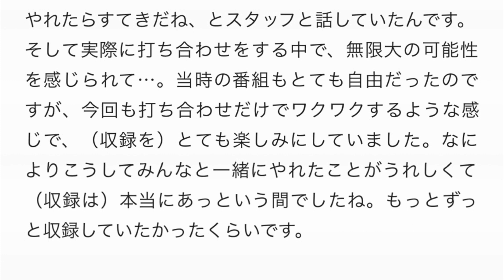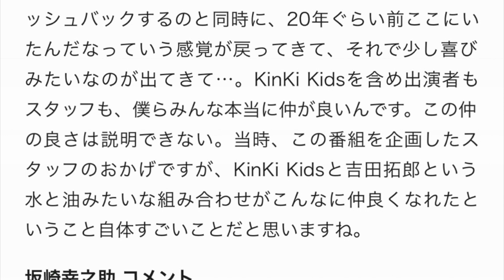KinKi Kidsデビュー20周年記念日に「LOVE LOVE あいしてる」復活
KinKi Kidsと吉田拓郎がMCを務めるフジテレビ系音楽バラエティ「LOVE LOVE あいしてる」が16年ぶりに特番として復活。KinKi KidsのCDデビュー日の7月21日（金）にオンエアされることが決定した。

「LOVE LOVE あいしてる」は1996年10月から2001年3月まで放送され人気を博したプログラム。KinKi Kidsが吉田からギターを習ったり、番組のテーマ曲作りに挑戦したり、さまざまなゲストとセッションしたりする中で音楽性を磨いていった。今回の復活に際して、篠原ともえや坂崎幸之助（THE ALFEE）といった番組レギュラーたちも参加し、ゲストを交えてトークとライブを繰り広げる。

なお復活番組には、6月7日にデビューシングル「見たこともない景色」を発表する菅田将暉、古舘伊知郎がゲストとして出演。トークコーナーでは父親の影響で吉田の大ファンという菅田は吉田本人から楽曲の裏話などを聞き出し、古舘は今まで出会った一番破天荒な人や、自身の司会する番組で起きたハプニング、F1中継時の裏話などを語る。ライブコーナーでは菅田のリクエストで吉田の「今日までそして明日から」をセッション。なお篠原のハイテンションなトークが魅力の「篠原ともえのプリプリプリティ！」もオンエアされるので楽しみにしておこう。

堂本光一 コメント

・復活SPが決まってから、どのような思いで収録を迎えましたか？
いつの頃からか、また拓郎さんと復活みたいな感じでやれたらすてきだね、とスタッフと話していたんです。そして実際に打ち合わせをする中で、無限大の可能性を感じられて…。当時の番組もとても自由だったのですが、今回も打ち合わせだけでワクワクするような感じで、（収録を）とても楽しみにしていました。なによりこうしてみんなと一緒にやれたことがうれしくて（収録は）本当にあっという間でしたね。もっとずっと収録していたかったくらいです。

・「LOVE LOVE あいしてる」が与えた影響は？
拓郎さんをはじめ、そばにいるだけで勉強になる人たちに囲まれて、17、18歳ぐらいで吸収することがたくさんありました。たいしてまだギターがうまくない時に“曲を作れ”と言われたりして、自然と学んでいって、自分でも本当に恵まれた環境だったなと思います。そのとき学んだ音楽が今でも息づいているのは間違いないですね。

・今回の見所は？
言葉で説明できない空気感みたいなものが絶対的にあらわれていると思います。当時を知っている人にはその空気感を感じてもらいたいし、見たことなかったという人もこの空気感の良さはわかると思うので…。“KinKiの二人、くだらないこと言ってるけど、なんかいいな”って思ってもらえる空気感、バカなこと言ってても拓郎さんがいるから収まっている、その絶妙な空気感が伝わるのではないかと思います。
堂本剛 コメント

意外と普通に今日を迎えまして、昔と同じように自然に収録することができました。（収録自体は）素直に楽しかったです。「全部だきしめて」の演奏中のお客さんのムードも良くて、いろいろ思い出してきて、じわじわと感動がきました。スタジオで撮ったものは、拓郎さんたちとの日頃の仲を凝縮したものですが、それでもあふれ出てしまう仲の良さがオンエアに出ると思います。

・「LOVE LOVEあいしてる」が与えた影響は？
当時、この番組を通してミュージシャンという人たちにたくさん囲まれて、音楽の世界にどんどん魅了されたことで、今の僕の音楽、KinKi Kidsの音楽があると思いますし、ここで培ったものひとつひとつが16年経った今でも身に染みていると実感しています。

・今回の見所は？
いろいろな人に楽しんでいただける、とても良いムードの番組になっていると思います。
吉田拓郎 コメント

（やると決まってから）今日まで収録を心から待ち望んでいました。やってみると、最初はなかなか勘が戻らなかったのですが、収録が進むうち、だんだんフラッシュバックするのと同時に、20年ぐらい前ここにいたんだなっていう感覚が戻ってきて、それで少し喜びみたいなのが出てきて…。KinKi Kidsを含め出演者もスタッフも、僕らみんな本当に仲が良いんです。この仲の良さは説明できない。当時、この番組を企画したスタッフのおかげですが、KinKi Kidsと吉田拓郎という水と油みたいな組み合わせがこんなに仲良くなれたということ自体すごいことだと思いますね。
坂崎幸之助 コメント

拓郎さんがやるからって言って呼んでいただいて、とても楽しみにしていました。当時、4年かけて信頼感を培ったメンバーなので、その信頼感を感じていただきたいです。演奏やちょっとしたやり取りの中でも、それぞれが安心しているな、というところが出ていると思いますので、それを見ていただけたらうれしいです。
篠原ともえ

うれしかったのが、拓郎さんから「プリプリプリティ！」は是非やるように、と直接メールが来て、それで番組が復活すると正式に知りました。自分としてはクリエイティブにやるつもりだったのですが、収録中にKinKi Kidsからプロレスの技をかけられたりして、結局、当時と同じようになってしまい、「LOVE LOVE あいしてる」ってライブなんだなと…。KinKi Kidsの二人は同級生でまさに遊べる仲間です。「プリプリプリティ！」ではランドセルもファッションも全力でシノラーをやったので、ぜひご覧になってください。グフーッ。
フジテレビ「LOVE LOVE あいしてる 16年ぶりの復活SP」

2017年7月21日（金）※放送時間調整中
‹出演者›
KinKi Kids / 吉田拓郎 / 坂崎幸之助（THE ALFEE） / 篠原ともえ
ゲスト：古舘伊知郎 / 菅田将暉
LOVE LOVE ALL STARS 2017：武部聡志 / 鳥山雄司 / 河村”カースケ”智康 / 松原秀樹 / 渡辺格 / 玉木正昭 / 加藤いづみ / 今井マサキ / 土居康宏 / 吉岡悠歩
音楽監督：武部聡志

kinki kids ブログ
kinki kids ブンブブーン
kinki kids 動画
kinki kids ブログ めぐめぐ